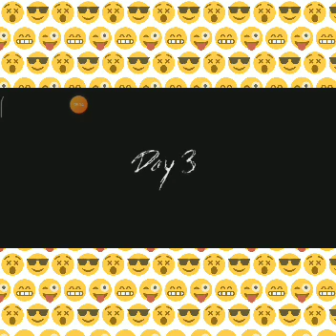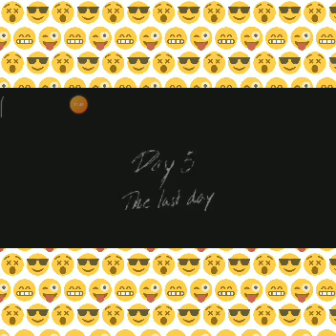granny chapter 3